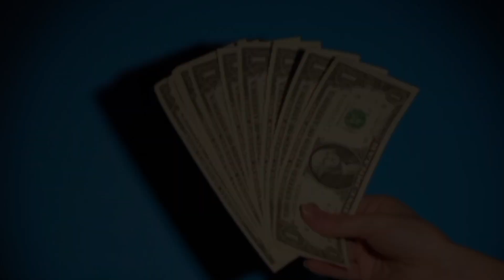Know the pension and facilities of CJI DY CHANDRACHUD | Supreme court of India